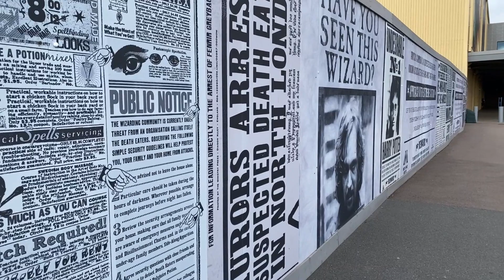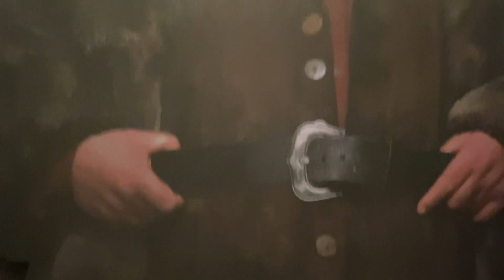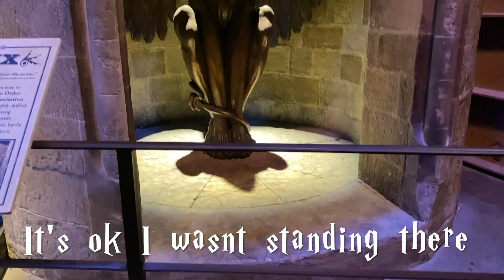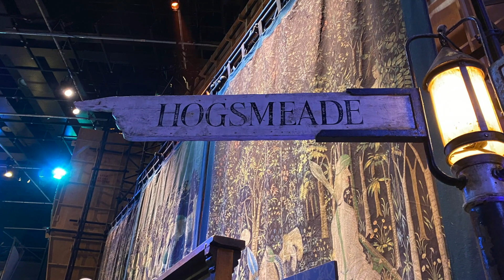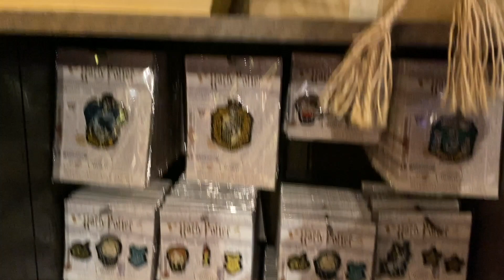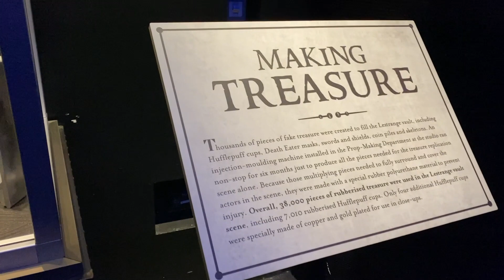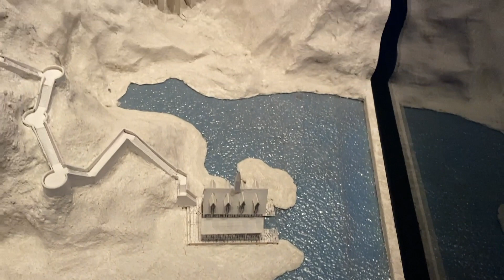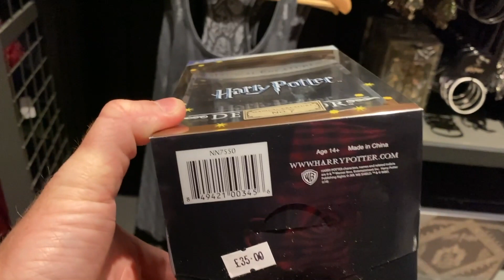Harry Potter Studio Tour London - The Dark Arts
Ok so... Let's go back to Hogwarts!

We are back at The making of Harry Potter tour London for the Dark Arts! We meet death eaters, see the art of wand battle and the great hall filled with pumpkins!!!

It was a very busy day and very rushed in the end but still a lot of fun